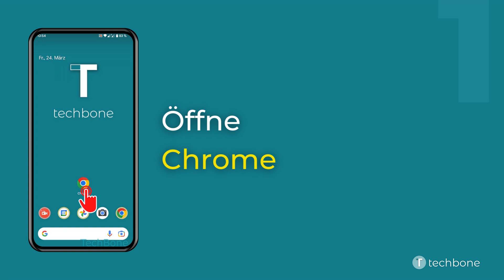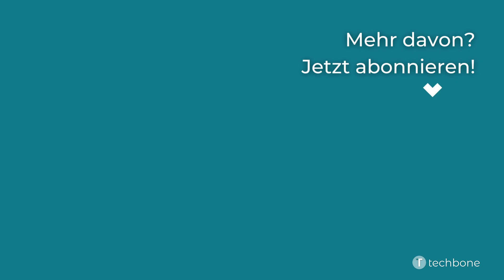Tabs im Browser schließen [Android 13]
Beim Surfen im Internet merkt man nicht immer gleich, wie viele Tabs beziehungsweise Registerkarten im Hintergrund offen sind, da sie auch geöffnet werden, wenn Links oder Weiterleitungen auf Webseiten angetippt werden. Um die Übersicht zu behalten, kann der Nutzer jederzeit einzelne Tabs durch Tippen auf das (X) oder durch Wischen nach links schließen. Auch kann man alle Tabs über das Menü in der Tab-Übersicht schließen, falls sie nicht mehr benötigt werden.

Wie man auf dem Android-Smartphone unter Android 13 die offenen Tabs schließen kann, zeigen wir hier.

0:00 Intro
0:05 Öffne Chrome
0:15 Tippe auf Tabs
0:25 Schließe einzelne Tabs (X) oder öffne das Menü
0:35 Tippe auf Alle Tabs schließen
0:45 Bestätige mit Alle Tabs schließen